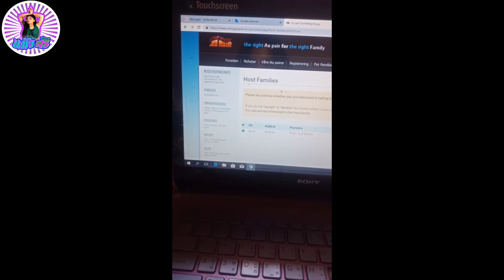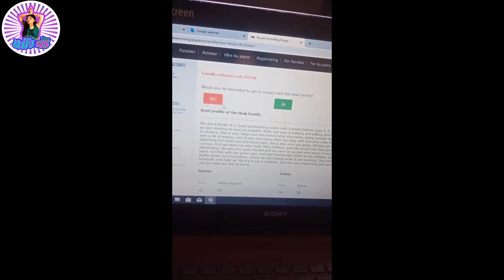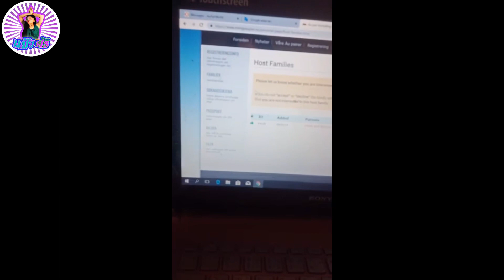AUPAIR แม้วศรี l ตอบคำถาม Energy Aupair หาโฮสแฟมิลี่ 2019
สำหรับออแพร์ อยากหาโฮส โซนสแกนดิเนเวีย

ขอบพระคุณค่า👏🏽